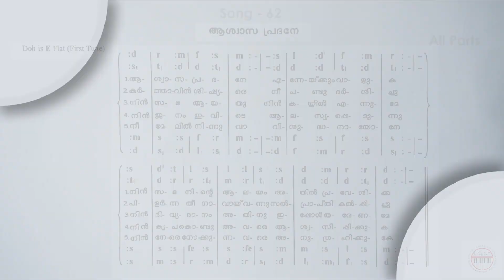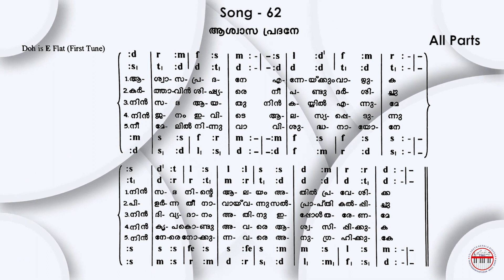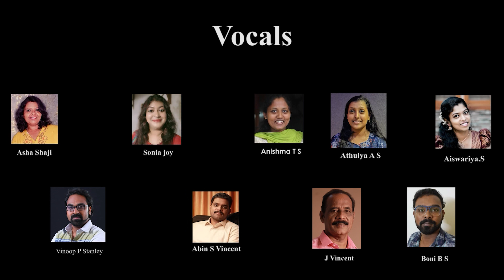CSI SKD Song :- 62 | Aaswasa pradhne | ആശ്വാസ പ്രദനേ | All Parts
Vocals :-
ASHA SHAJI
SONIA JOY
ANISHMA TS
SNEHA ROBINSON
ATHULYA AS
AISWARYA AS
VINOOP P STANLEY
ABIN S VINCNET
J VINCENT
BONI BS

Studio :-
BROADLAND ATMOS
SOUND DESIGN STUDIO
THIRUVANANTHAPURAM